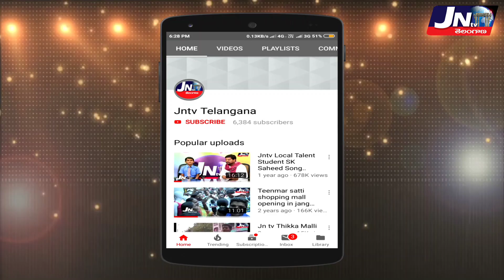ప్రభుత్వ పాటశాలల విద్యార్థుల ప్రతిభను చూడండి.. || Govt School Students talent || Earth Foundation